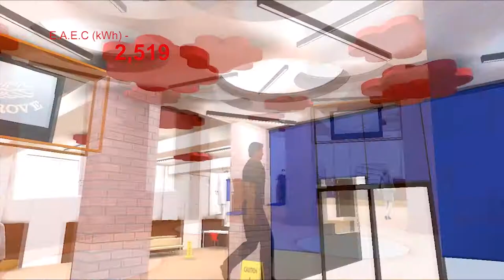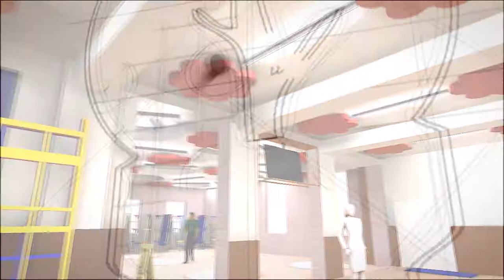Danegrove Primary School (Windsor Drive) - Relux Walkthrough Video